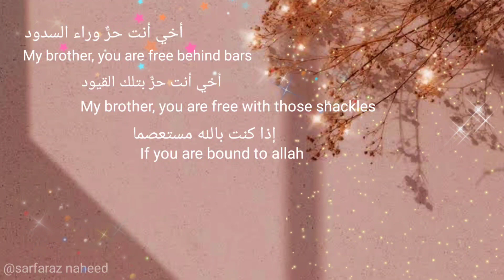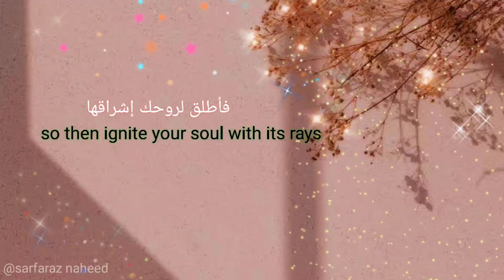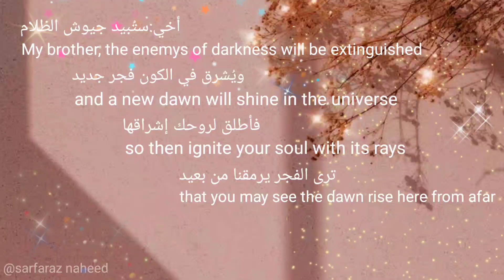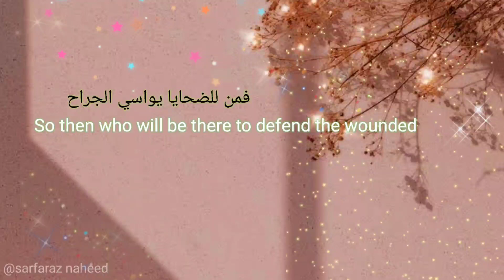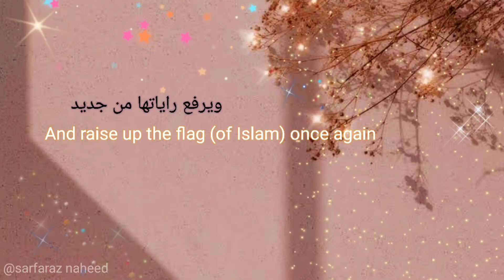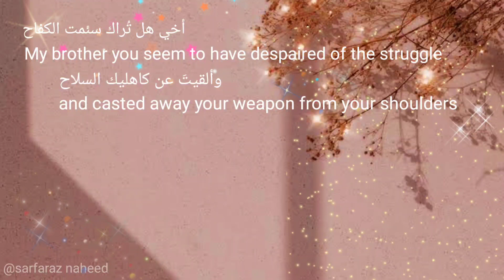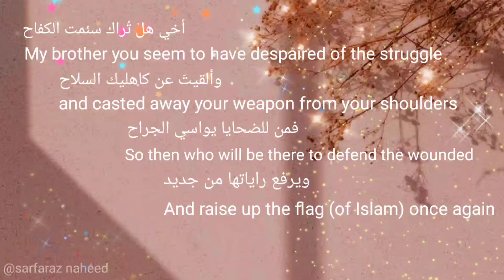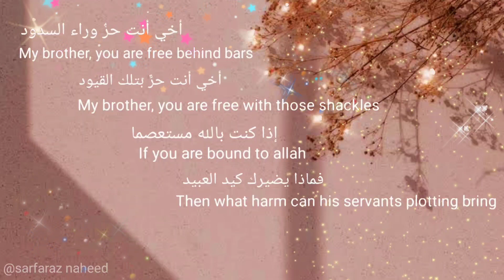Akhi Anta Hurrun | Slowed down | English Sub | Sayyid Qutub Rahimahullah | Mahmud Huzaifa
Lyrics - Sayyid Qutub Rahimahullah
Nasheed credit: Mahmud Huzaifa
Mazharul Islam
Slowed and reverb
Lofi theme
Video credit: Me